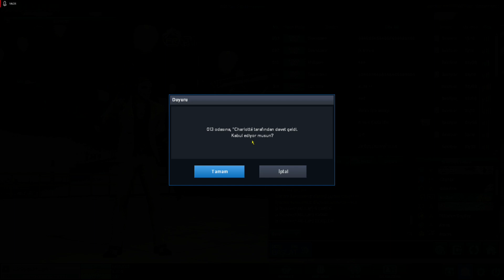Point Blank Klan Maçı | TheNobles`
Evet henüz sabit bir klanım olmadı ama bir gün inşallah o da olacak :) Arkadaşın klanında güzel bir maç oldu. Aslında güzel 2-3 maç oldu ama birini kayda alabildim, bunla idare edeceğiz artık :)

İnstagram: s.s_redkit